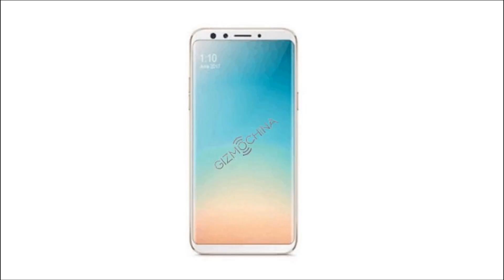OnePlus 5T teaser || OnePlus 5T Camera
Another OnePlus 5T render has appeared on the internet showing the same bezel less design that we saw few days ago and truth to be told it looks a lot like the Galaxy S8. The OnePlus 5T rumors say that the device could launch either in November or early next year.

OnePlus 5T,OnePlus 6,OnePlus 5,OnePlus 5T rumors,OnePlus 6 rumors,OnePlus
one plus 5t price,
oneplus 5t price in india,
one plus 5t specifications,
oneplus 5t specification
oneplus 5t price in india and specifications
oneplus 5t features
oneplus 5t mobile
oneplus 5t amazon
oneplus 6,oneplus 6 unboxing,oneplus 5t unboxing,oneplus 5t review,oneplus 5t releasse date
MYSTERY UNBOXING FROM ONEPLUS
oneplus 6,oneplus 6 unboxing,oneplus 5t unboxing,oneplus 6 review,oneplus 6 releasse date
oneplus 5t vs galaxy s8

oneplus 5t vs note 8,
oneplus 5t vs nokia 8,
oneplus 5t vs iphone 8,
oneplus 5t vs iphone 8 plus,
oneplus 5t vs iphone x,
oneplus 5t vs iphone x camera,
oneplus 5t vs iphone 8 camera,
oneplus 5t vs iphone 8 plus camera,
oneplus 5t vs nokia 8 camera,
oneplus 5t vs lgv30 camera,
vivo v8 plus teaser,vivo v8,huawei p11
vivo v9 plus teaser

Buy Products:-
Redmi 3 (64Gb Black)

Moto G5s Plus (Lunar Grey, 64GB)

Nokia 6 (Matte Black, 32GB)